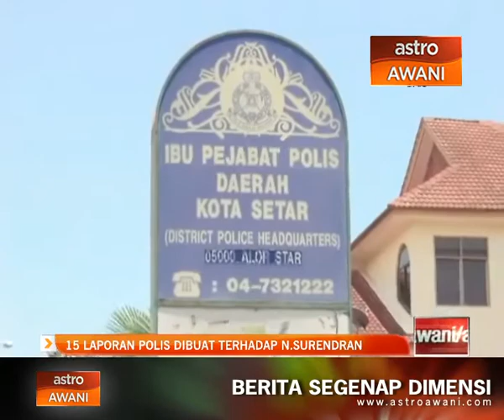15 laporan polis dibuat terhadap N.Surendran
UMNO Kedah membuat lima belas laporan polis terhadap Naib Presiden Parti Keadilan Rakyat, PKR,  N. Surendran kerana didakwa menghina mahkamah dan  memfitnah  Perdana Menteri, Datuk Seri Najib Tun Razak.

Laporan polis dibuat lima belas bahagian UMNO seluruh Kedah di Ibu Pejabat Polis Daerah, IPD Kota Setar.